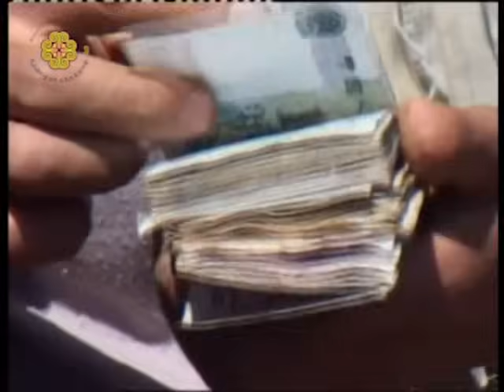花苗 哭婚 《Nkauj Nog Lub Neej Lawv Vav》Lug Hmoob Leeg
Lawv Vauv yog ib zaj dab neeg txaus tu siab thaj plaws,thaum koj saib yuav npaj ntaub so kua muag mog.